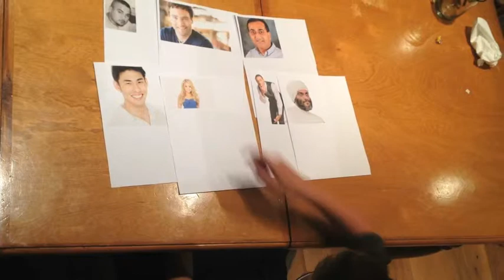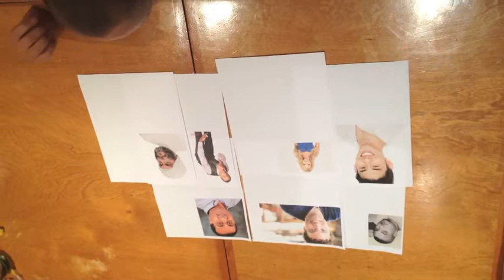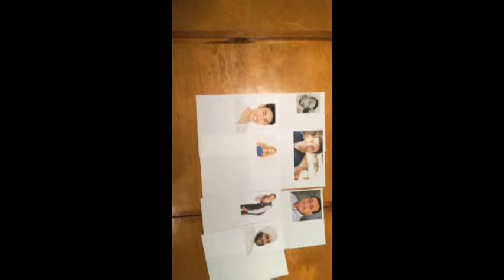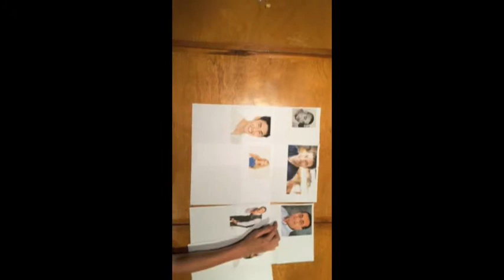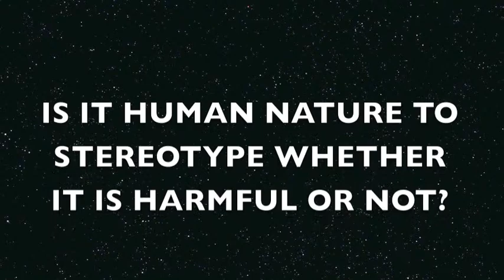Stereotypes and Racial Profiling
Mr. Ritchie's Black Boy English Project
by: Delaney Mckeon, Maddie Ryan, and Mariely Sanchez